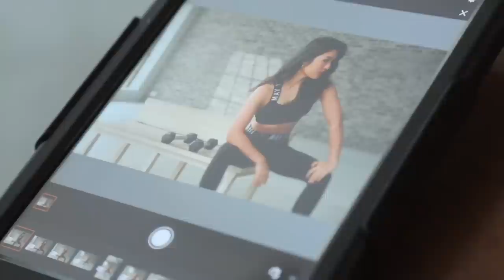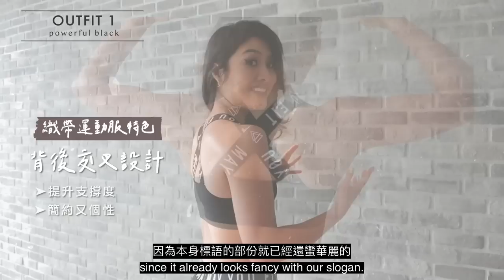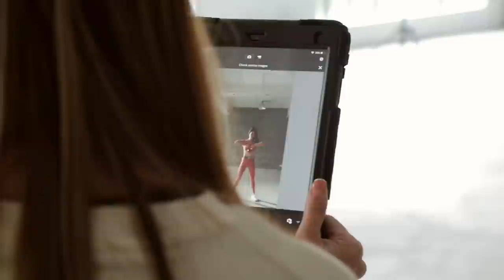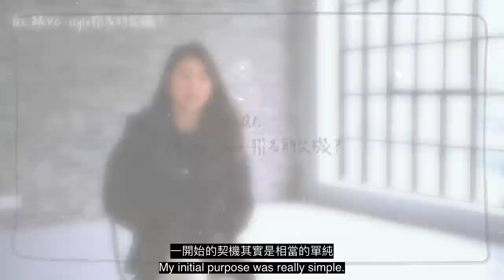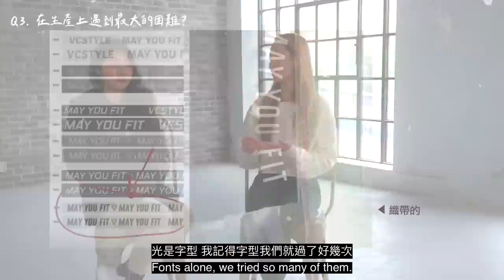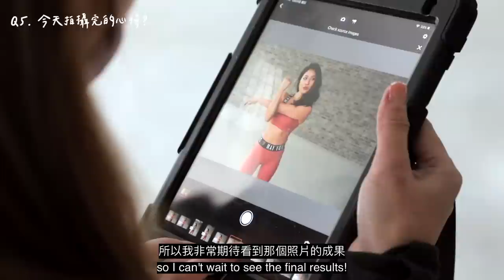May Fit Vlog #14 Time to Glow✨織帶款聯名運動服首度公開!😍精彩幕後花絮&新品介紹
May Fit Vlog #14 籌備一年的聯名運動服飾終於大公開…😍影片紀錄幕後花絮&商品介紹

'𝘛𝘪𝘮𝘦 𝘵𝘰 𝘎𝘭𝘰𝘸
𝘠𝘰𝘶 𝘥𝘦𝘴𝘦𝘳𝘷𝘦𝘥 𝘦𝘷𝘦𝘳𝘺𝘵𝘩𝘪𝘯𝘨, 𝘭𝘢𝘥𝘪𝘦𝘴.

Hey, 女孩 / 女人
總被世界的眼光，用既有的框架束縛著
但其實妳很值得，真心擁抱自己的機會

「我想激勵大家的不只是體態，而是一份初衷。」
健身網紅May和VC style專為女性攜手打造
集簡約、勇敢、自信於一身的健身系列服飾
就讓我們看看，May自身的生活理念
以及這次新品系列的獨特設計吧🤍

商品特色：
寬織帶彰顯帥氣風格 並提供高支撐度 穩定應對中高強度運動
後背交叉織帶設計率性突顯背部曲線
織帶採雙面車織 減低摩擦不適感
採用輕磅彈力布料 觸感輕柔延展性高
運動時排汗快乾不悶熱
(May162cm/54kg 穿著M size)

🔥MAY U FIT官方「會員」優惠資訊：
滿1500境內免運、贈NAKED體驗包(送完為止）
滿2000折200優惠券（限時3/26-4/6）
滿3000境外免運
滿3500 贈送the future is female 帆布袋（送完為止）

🌹3/26 9pm 新品上架ᴼⁿ ᵀⁱᵐᵉ
𝘔𝘢𝘺 𝘠𝘰𝘶 𝘍𝘪𝘵

MAY U FIT 由台灣 May Fit 所創立，關注身心靈的May期許藉由品牌將「希望妳fit」的心意擴散出來，並強調「動食平衡」發展出內外兼具的生活方式。(IG: @may_u_fit)

VC Style 深耕台灣女性運動市場長達數年，嚴選親膚性機能布料，以專為東方女性設計的高質感多元運動服飾廣受喜愛！(IG:@vcstyle.vc) 網站連結：

Music by Zight - Everybody Keep Running (A Runner of the Marathon)